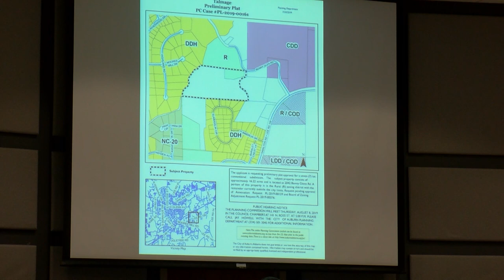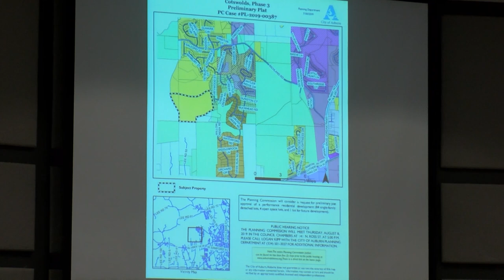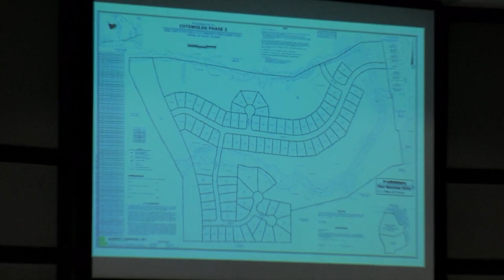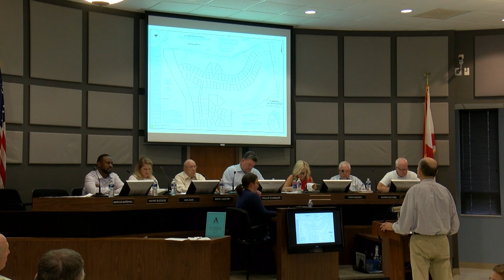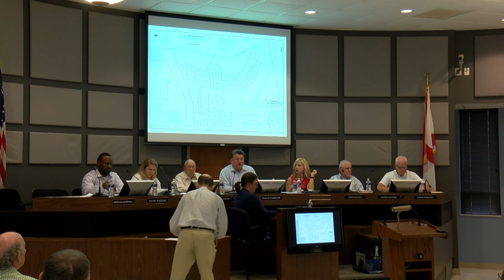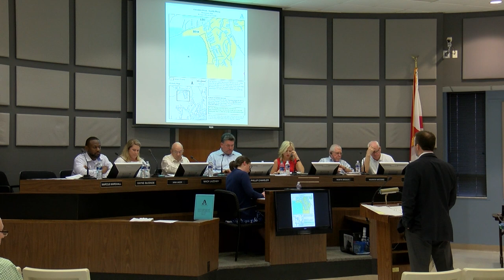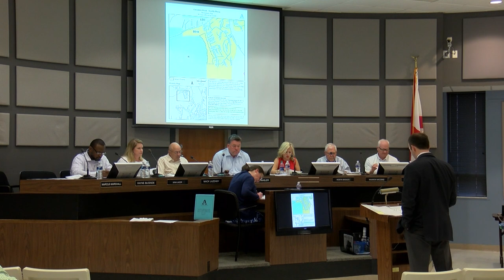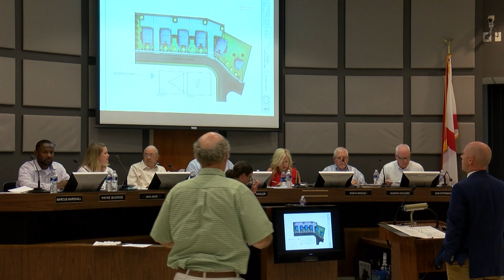Planning Commission Meeting Aug. 8, 2019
The Auburn Planning Commission met for its eighth meeting of 2019 on Aug. 8.

Please note, this video has been auto-captioned by YouTube.